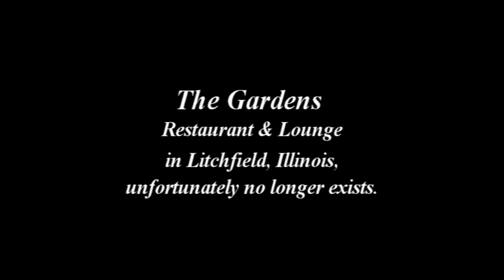The Gardens - Litchfield IL - 1999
Gone but not forgotten. The Gardens Restaurant & Lounge at Junction US 66 & Illinois Route 16 in Litchfield, Illinois. (Today, a pharmacy is at that location.) This is a scene taken at The Gardens in their ballroom/banquet room for a family's 50th anniversary dinner and party. The Gardens was a favorite of locals and travelers for many years.